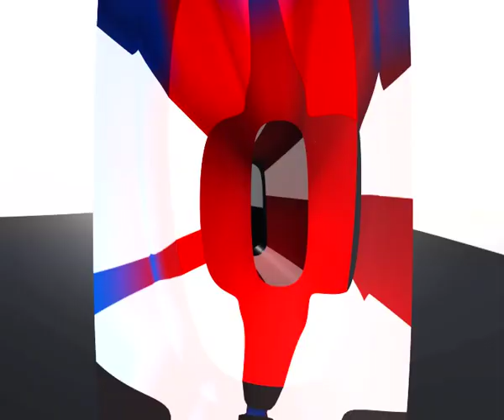Kiririmbi ikumbi ria bururi, Eldoret (Part 1)